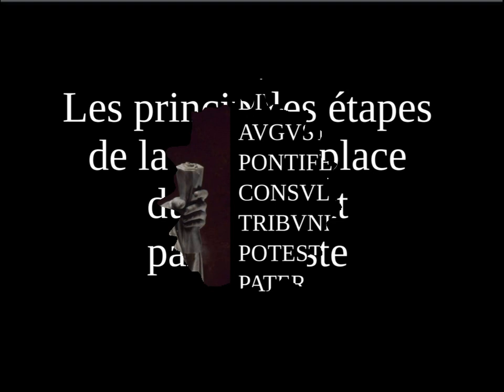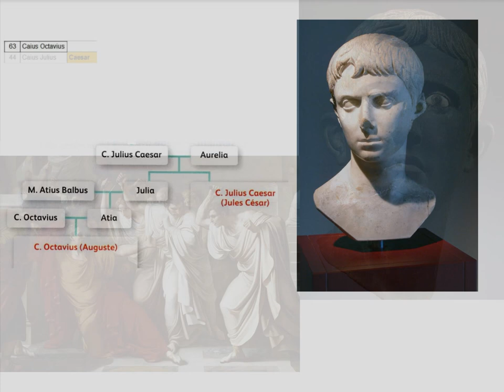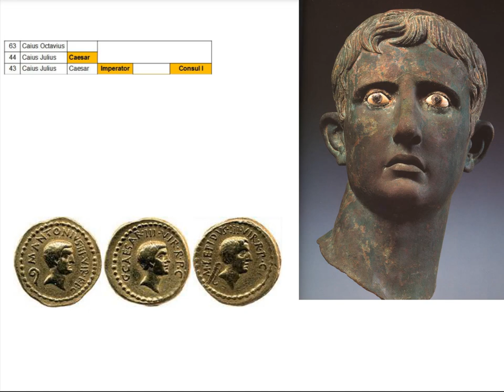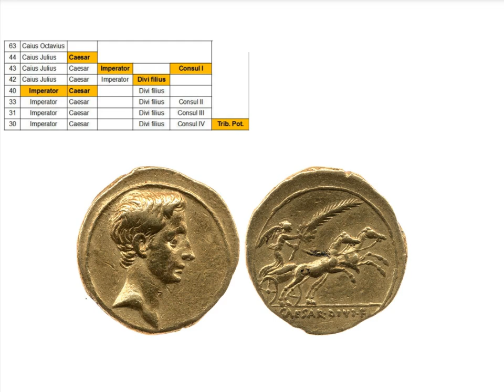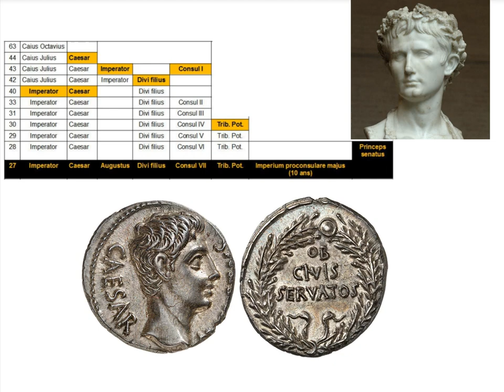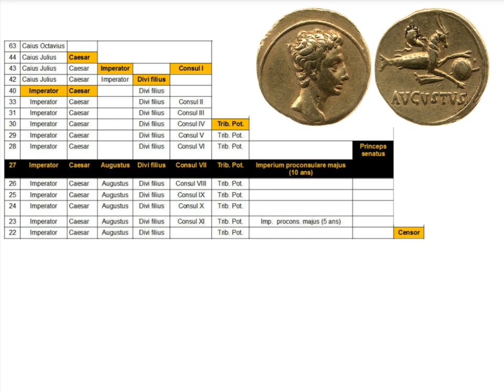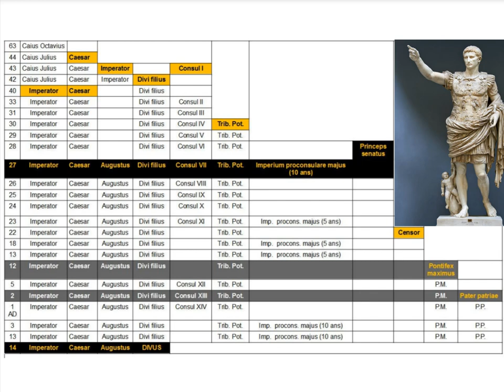Les principales étapes de la mise en place du principat par Auguste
Présentation à partir d'un tableau de l'évolution de la titulature d'Octave, devenu Auguste en 21 av. JC.
Erratum : le titre de Pater Patriae lui est décerné en 2 av. JC et non pas apr. JC.